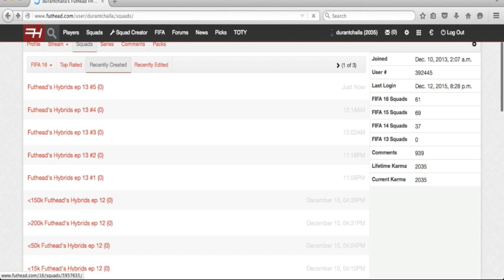Futhead's Hybrids ep 13 Special Chempions League themed squads!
Episode 13 of my futhead's hybrids series, if you want to contribute to the series go send me in some squads on futhead in the comments section or also on futhead which my account can be found on my channel.